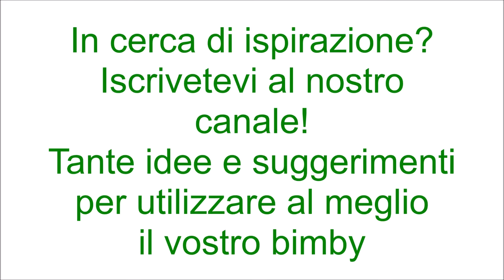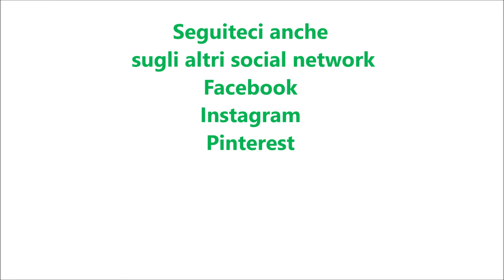Panettone cruffins per bimby TM6 TM5 TM31 TM21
Ingredienti:
550 g di farina di tipo manitoba
13 g di lievito di birra fresco
180 g di latte intero o parzialmente scremato
100 g di zucchero semolato
50 g di burro morbido
2 uova a temperatura ambiente
1 cucchiaino di pasta d'arancia o mezza fialetta di aroma di arancia
15 gocce di aroma di panettone o un cucchiaino di aroma di panettone bimby
50 g di frutta candita
80 g di uvetta ammollata in acqua calda

Ingredienti per spennellare:
150 g di burro fuso
30 g di zucchero semolato